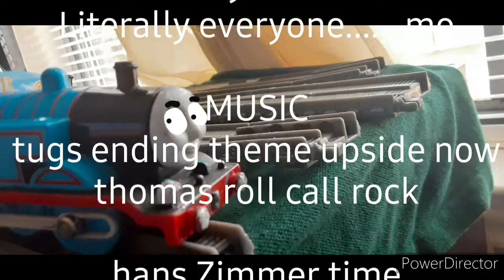Tsca(21)Timothy's final battle part 3(season 3 finale)